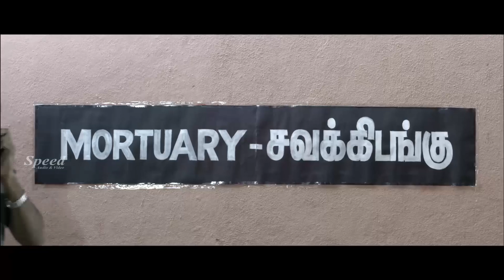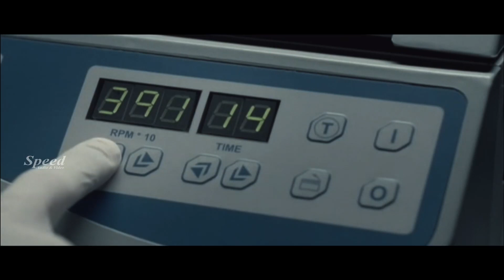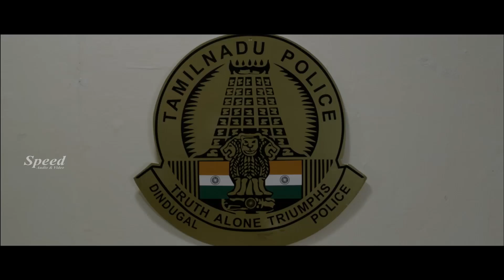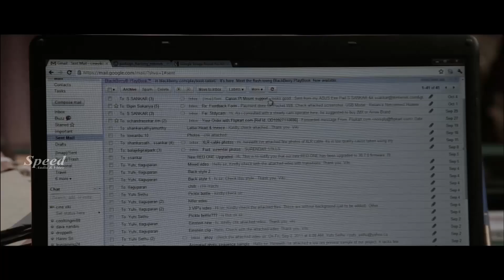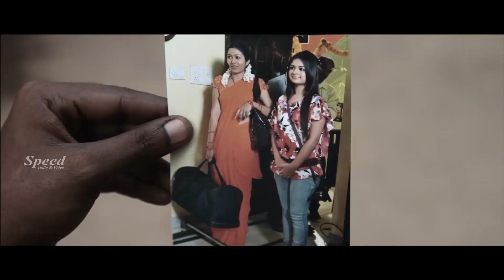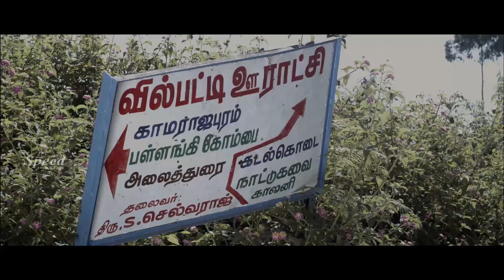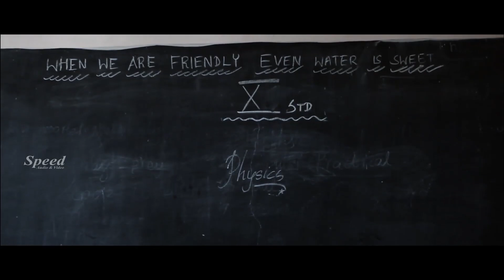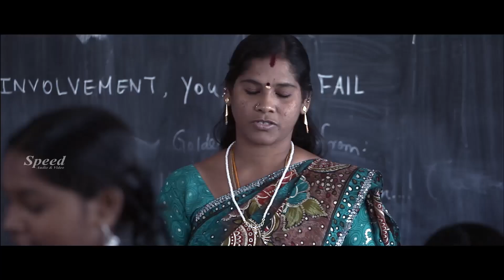Pyar ki japki Hindi Dubbed Movies scenes